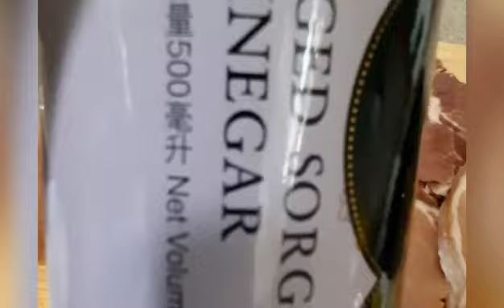HOW TO COOK SWEET AND SOUR PORKCHOP